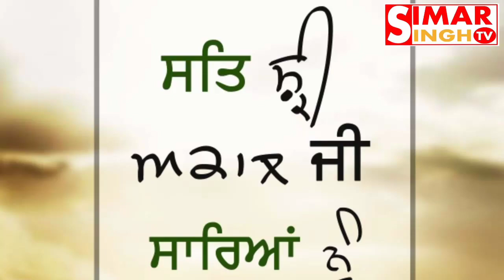Raj Brar Biography !! Lifestyle !! Age !! Death